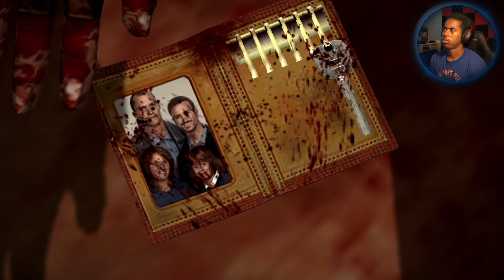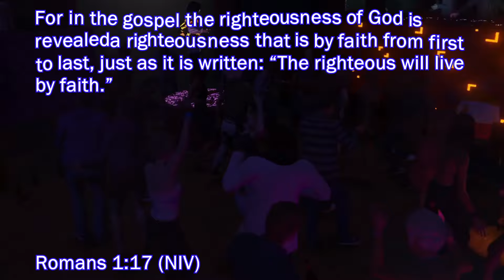These Guys Make The Game 10x Harder! | Dead Rising | (Part 2)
You are Frank West. A hard-edged photojournalist hellbent on investigating the mystery at Willamette Mall. It's swarming with zombies. You have 72 hours. Chop 'till you drop!

SA~

2018 Rift Rivals Theme (feat. The Bloody Beetroots)